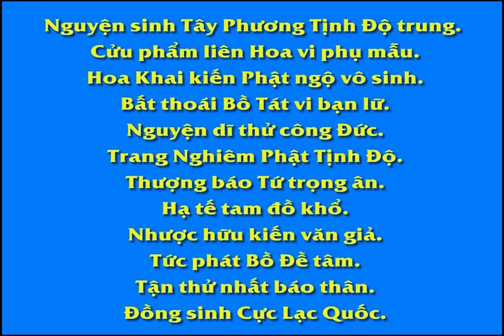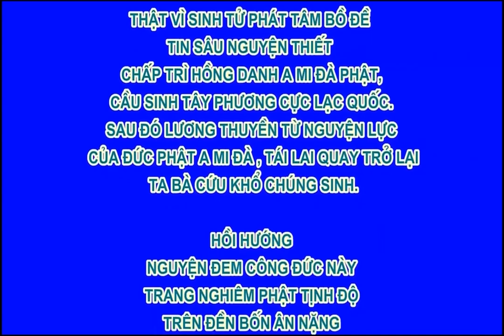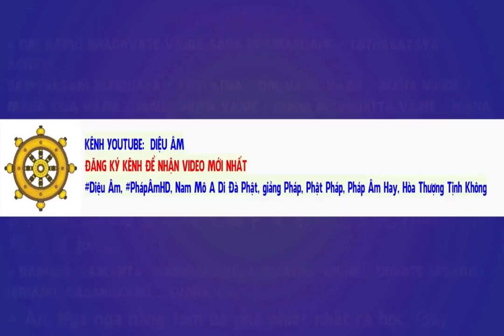An Thế, Cương Trực Bất Khuất, Phim Hoạt hình Phật Giáo, Pháp Âm HD